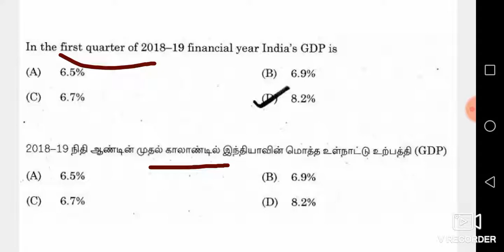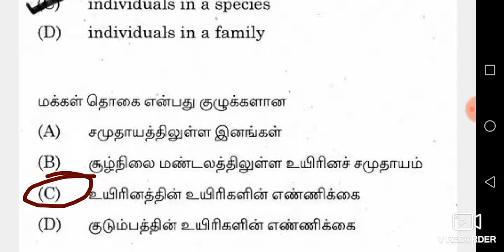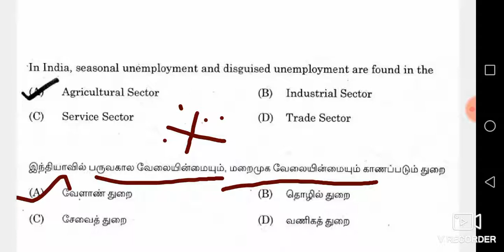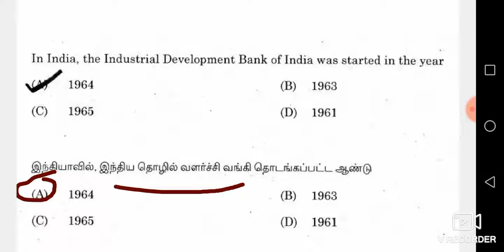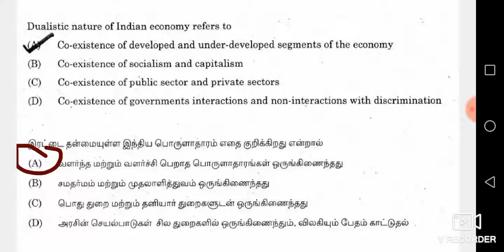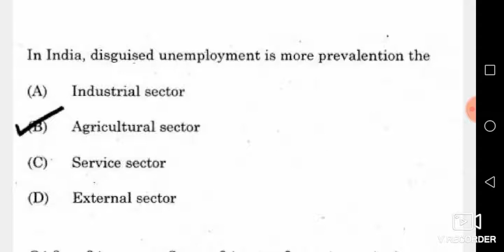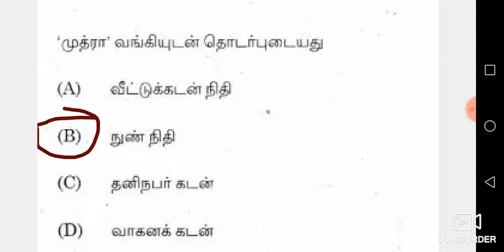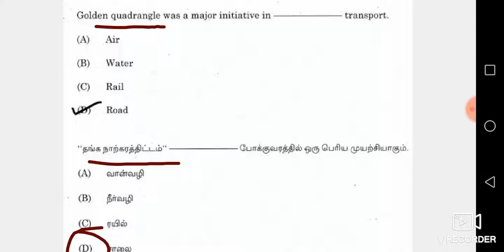Indian economics TNPSC previous year question set 7